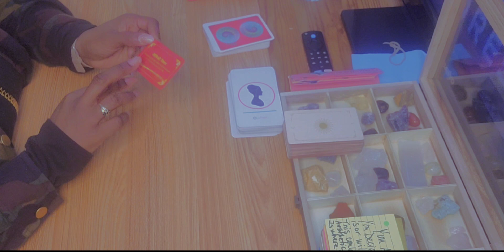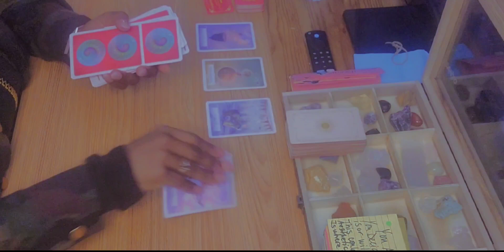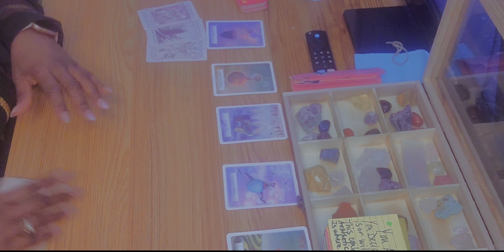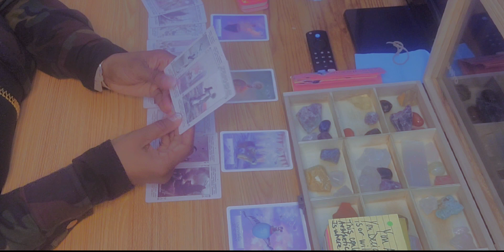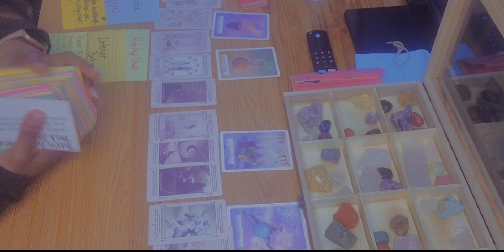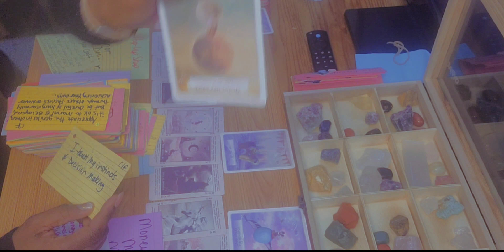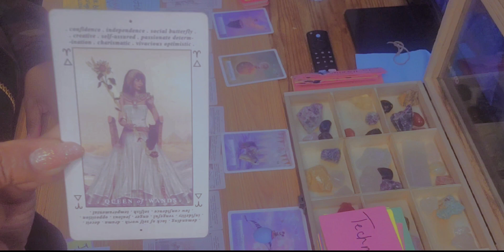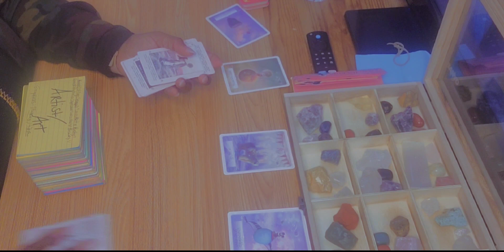🌎 ALL SIGNS,COLLECTIVE READING,CAREER READING TAROT,CAREER TAROT CARD READING,CHANNELED MESSAGES 🔮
Hey y'all 🖐🏽